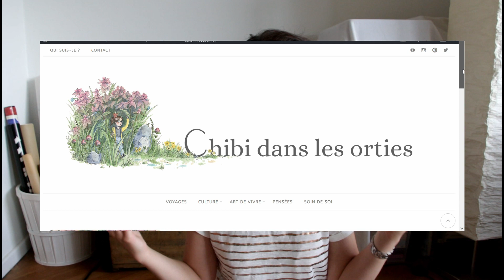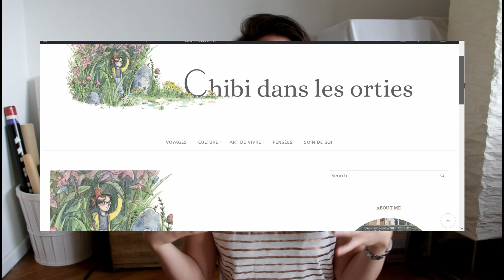PRENDS TES AFFAIRES, ON S'EN VA ! ⛰️ ✈️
Salutations les amis! Aujourd'hui, j'ai deux grandes annonces à vous faire dans cette nouvelle vidéo ! J'espère que vous me suivrez aussi dans ces aventures :D Si vous avez des questions, n'hésitez pas à les poser en commentaires !

A très vite pour de nouvelles lectures!